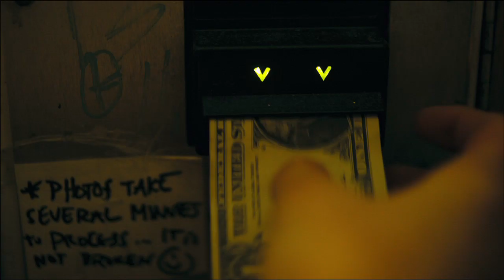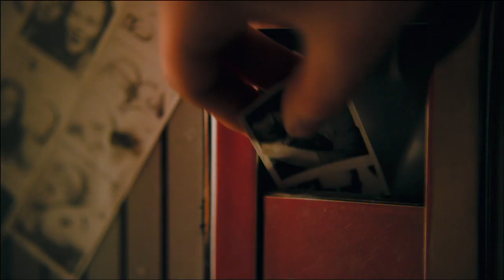Field Mouse - Tomorrow Is Yesterday (Official Video)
Director / Editor: Evan Savitt
DP: Joe Victorine
Colorist: Tristan Kneschke

w/ Brennan Full, Crystal Arnette & Jeff Ronan

Special Thanks To: Make The Road, NY